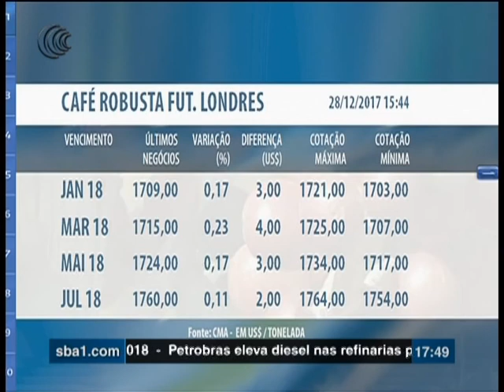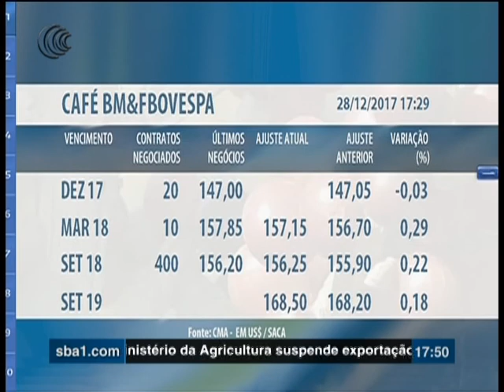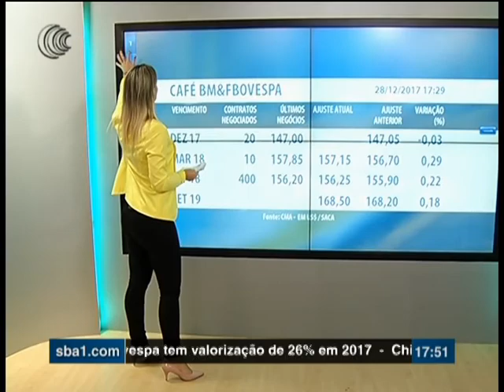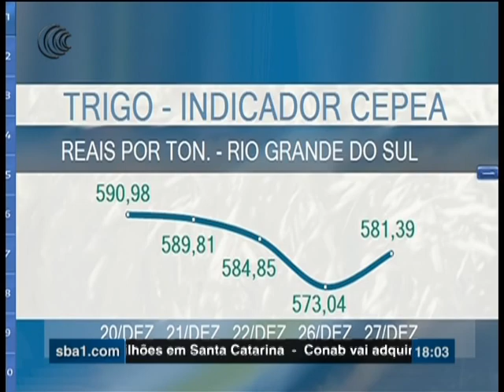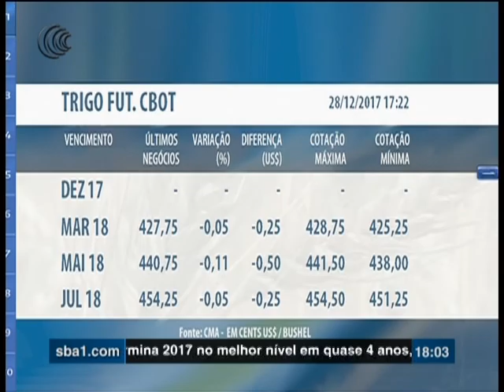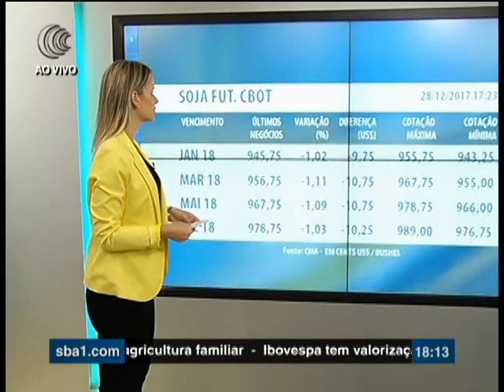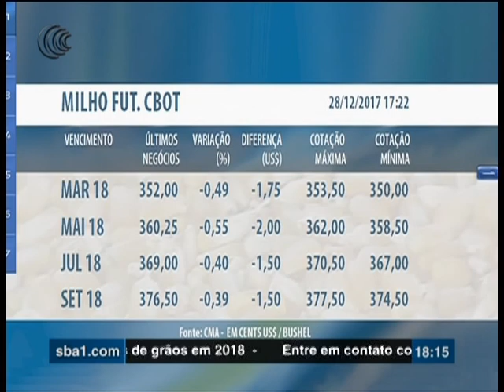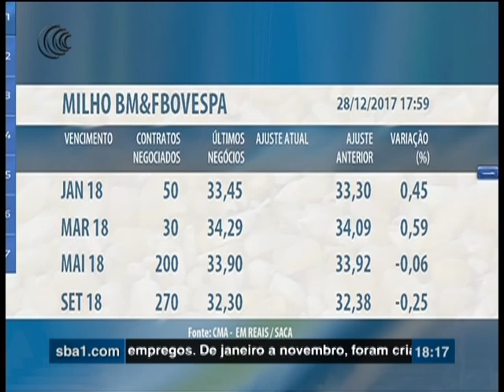Programa Mercado do Campo - 28/12/2017